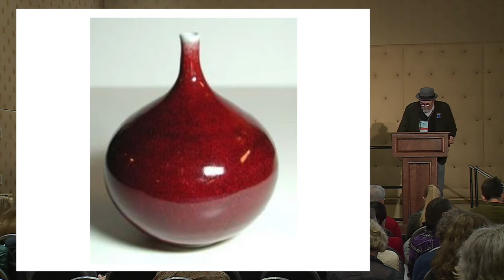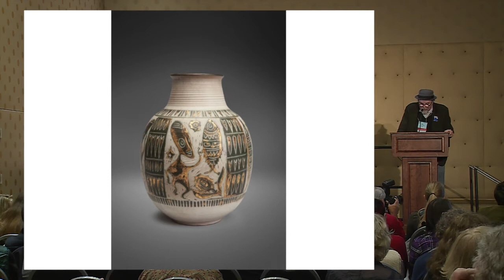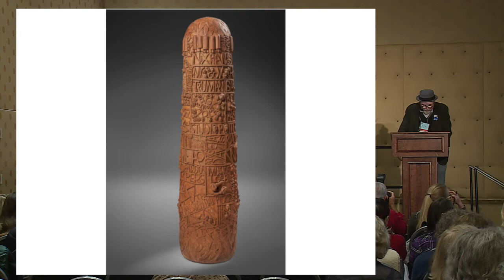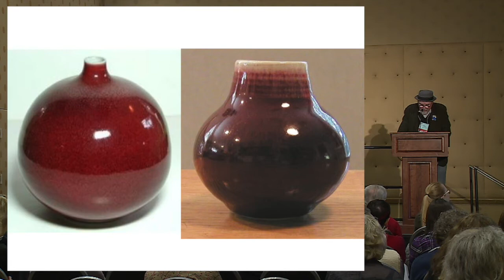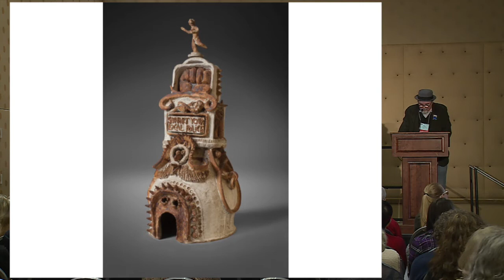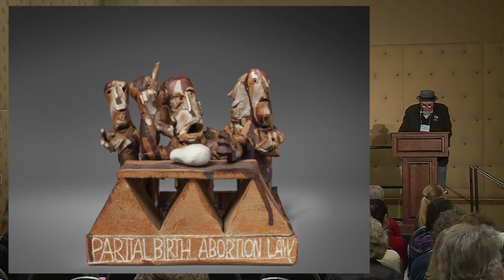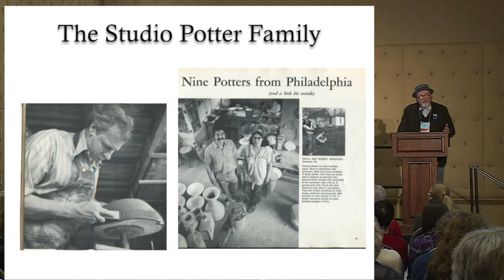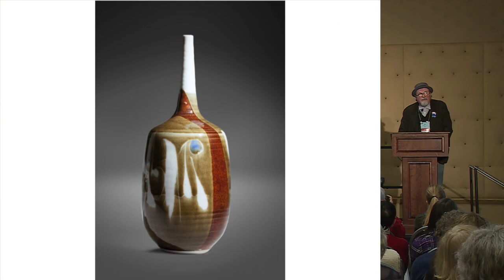Gerry Williams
from the NCECA 2015 Conference Past Masters Presentation